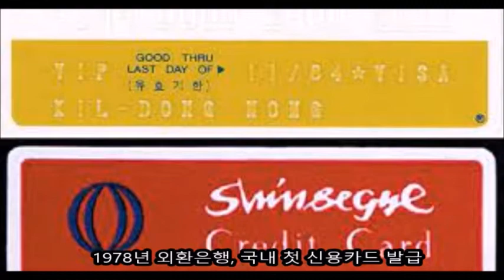4월 10일에는 무슨일들이? 오늘의 역사